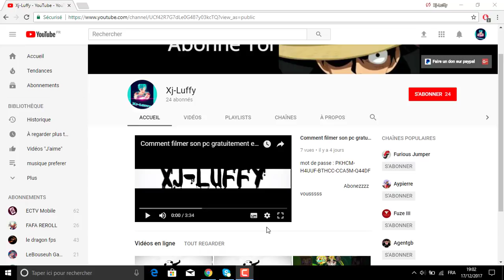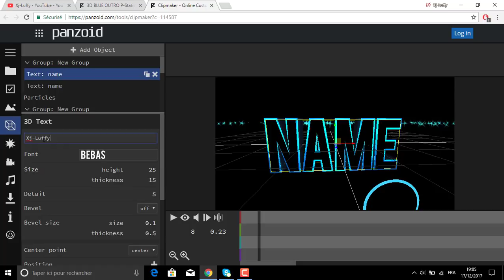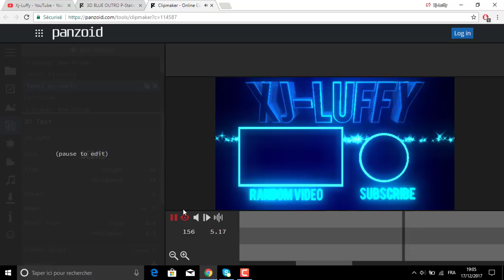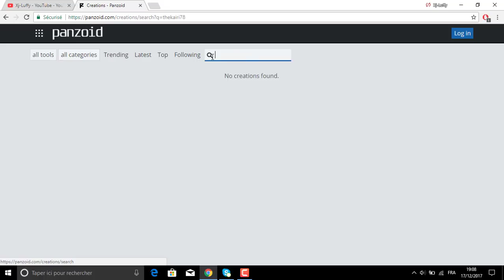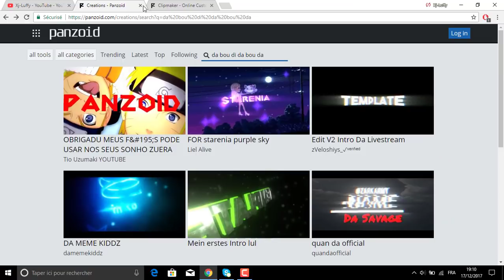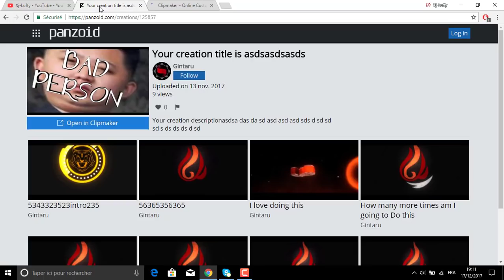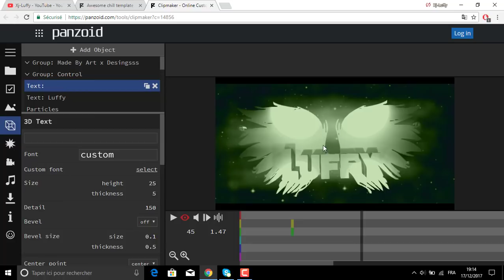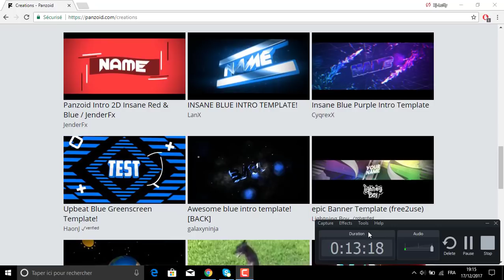Comment faire une intro et une outro sans logiciel